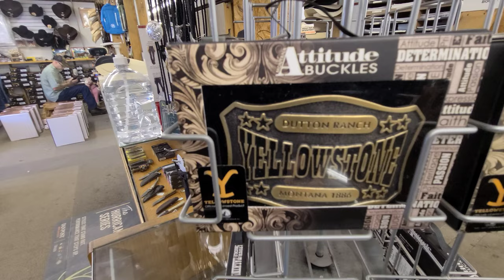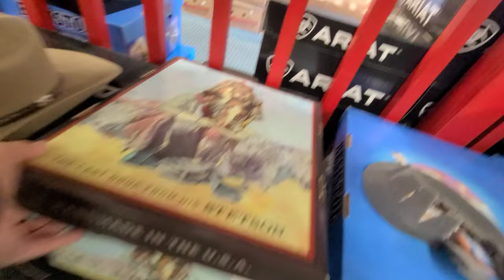Edna goes to The Cowboy Connection Boiling Springs, SC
I told Chance we need cowboy hats and he wouldn't listen. So what better place than to take him to The Cowboy Connection in Boiling Springs. Had a great time checking out the store. They even have a full service custom leather shop. Definitely worth checking out.

1950 Ford F1 Edna
FLATHEAD V8 8BA